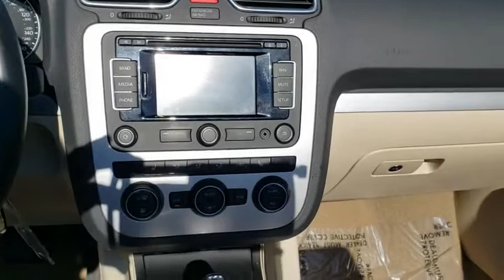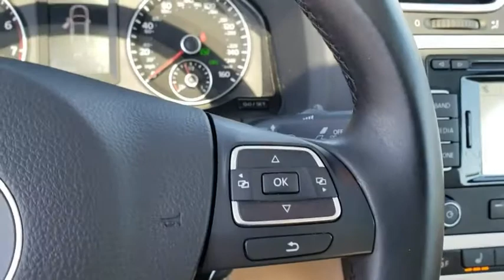2016 Volkswagen Eos Orlando, Sanford, Kissimme, Clermont, Winter Park, FL 4095P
Flash Red U 2016 Volkswagen Eos available in Orlando, Florida at Dave Maus VW South. Servicing the Sanford, Kissimme, Clermont, Winter Park, FL area.

5474 S Orange Blossom Trl